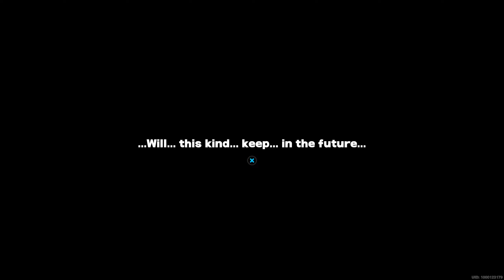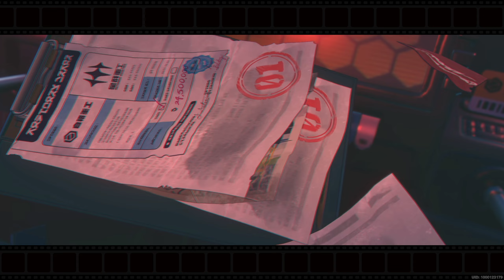Trace to the Source (Chapter 2: A Call From the Hollow's Heart)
ZZZ Full Guide and Playthrough. Just the game. No voice over.